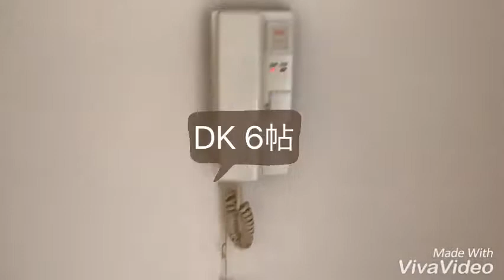奈良県橿原市で賃貸をお探しの方は【ならすも】ファミール神宮前504橿原神宮前駅1DK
橿原神宮前駅徒歩1分のオートロック付マンションです☆オートロック付きですので女性も安心ですね!(^^)!